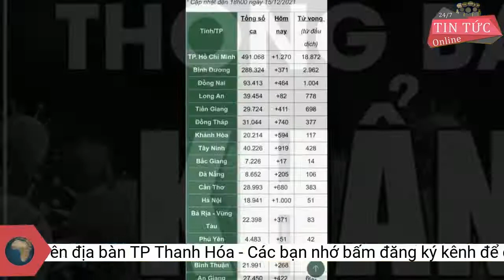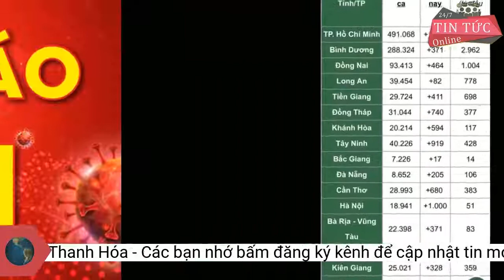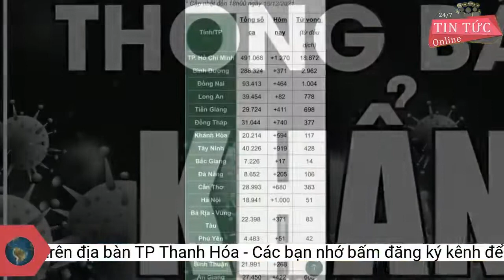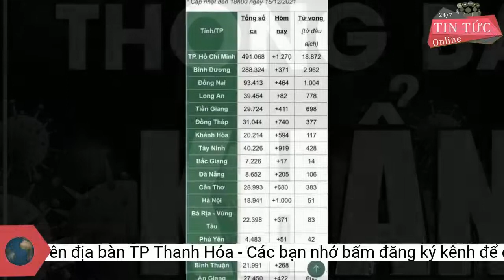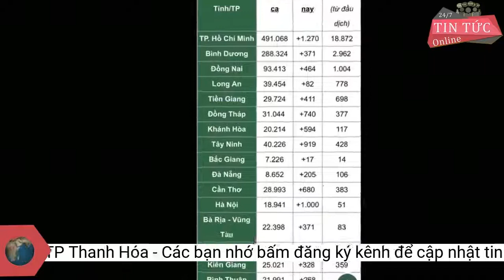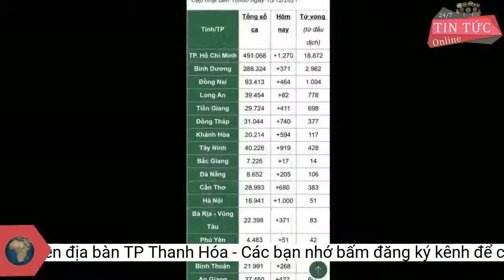Các mốc dịch tễ liên quan đến các ca mắc COVID-19 mới trên địa bàn TP Thanh Hóa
Liên quan đến các ca mắc COVID-19 mới ghi nhận, Ban Chỉ đạo Phòng chống dịch COVID-19 TP Thanh Hóa phát đi thông báo khẩn về các mốc dịch tễ liên quan đến các ca bệnh, đề nghị những người có liên quan khẩn trương đến cơ quan y tế gần nhất khai báo y tế để được hướng dẫn áp dụng các biện pháp phòng chống dịch COVID-19 theo quy định.- Ngày 13/12, khoảng 7 giờ 30 phút, BN mua bánh mỳ tại quán bà Hoàng Thị Phương (Gần UBND phường Phú Sơn). Khoảng 9 giờ, BN đi tiêm vắc xin COVID-19 tại Trạm Y tế phường An Hưng.
- Yếu tố dịch tễ: Là bố của F0 Ng.Th.Nh.
Bệnh nhân L.Th.S.; Giới tính: Nam; Năm sinh: 2012. Học sinh lớp 4C, trường Tiểu học Đông Vệ 2. Địa chỉ: 388 Nguyễn Trãi, phường Phú Sơn.
- Yếu tố dịch tễ: Là chị gái của F0 Ng.Th.Nh.
- Hàng ngày, BN làm việc tại xưởng gỗ Huy Hoan (54 Bắc Sơn, An Hưng). Tại đây BN tiếp xúc với ông Thành (An Hưng), ông Tuyến (Phú Sơn), ông Phạm Văn Dũng (Đông Hương).
- Ngày 12/12, khoảng 20 giờ, BN đến đám cưới tại nhà bà Lê Thị Tuyết (173 Quan Sơn, An Hưng).
- Ngày 12/12, khoảng 7 giờ 30 phút, BN mang hoa quả đến nhà Thanh Hoạch (88 Quan Sơn, An Hưng). Tại đây có tiếp xúc với ông Hoạch và bà Thanh.
- Ở nhà BN thường xuyên tiếp xúc với chồng F0 Ng.Đ.Th., con gái F0 Ng.Th.Tr., con gái F0 Ng.Th.Nh. và con trai, bố đẻ, mẹ đẻ, em trai, em gái.
- Ngày 13/12, BN có triệu chứng ho và sốt, BN được đưa đến Trạm Y tế phường An Hưng test nhanh dương tính và lấy mẫu XN khẳng định RT-PCR.
- Ở nhà BN thường xuyên tiếp xúc với bố F0 Ng.Đ.Th., mẹ F0 Tr.Th.S., chị gái F0 Ng.Th.Tr., em trai.
- Ngày 5/12, khoảng 19 giờ 30 phút, BN đi thăm mẹ điều trị tại khoa Cấp cứu, Bệnh viện đa khoa thành phố Thanh Hóa.
- Ở nhà BN thường xuyên tiếp xúc với vợ F0 Tr.Th.S., con gái F0 Ng.Th.Tr., con gái F0 Ng.Th.Nh., và con trai.
- Yếu tố dịch tễ: Là mẹ của F0 Ng.Th.Nh.;
Bệnh nhân Ng.Th.Nh.; Giới tính: Nữ; Năm sinh: 2009. Học sinh lớp 7B, trường THCS An Hoạch. Địa chỉ: 200 Quan Sơn, phường An Hưng.
- Hàng ngày, BN đi học tại lớp 7B, trường THCS An Hoạch. Tại đây BN có tiếp xúc với cô giáo và các bạn trong lớp.
- Ngày 11/12, khoảng 17, giờ BN đi chợ Đầu mối Đông Hương mua rau.
- Ngày 10/12, BN có triệu chứng sốt nhẹ.
- Ngày 13/12/2021, BN được Trạm Y tế phường An Hưng test nhanh dương tính và lấy mẫu XN khẳng định RT-PCR.
Bệnh nhân Ng.Th.Tr; Giới tính: Nữ; Năm sinh: 2001. Công nhân, công ty may AB. Địa chỉ: 200 Quan Sơn, phường An Hưng. Đã tiêm đủ 2 mũi vắc xin VeroCell.
- Ngày 8/12, khoảng 17 giờ 30 phút BN được bố F0 L.Th.Th., đưa đi khám răng tại Phòng khám Nha khoa Đại Trí (499 Nguyễn Trãi, phường Phú Sơn). Tại đây BN tiếp xúc với ông Trịnh Ngọc Vương Minh (bác sĩ phòng khám, Đông Thọ).
- Yếu tố dịch tễ: Là con trai của F0 L.Th.Th.
Cụ thể diễn biến dịch tễ của các ca bệnh:
Bệnh nhân Tr.Th.S.; Giới tính: Nữ; Năm sinh: 1977. Bán hoa quả. Địa chỉ: 200 Quan Sơn, phường An Hưng. Đã tiêm 2 mũi vắc xin AstraZeneca.
- Hàng ngày, BN bán hàng hoa quả tại đường Cầm Bá Thước, phường Lam Sơn. Tại đây, BN tiếp xúc với một số người bán hàng cùng và khách hàng.
- Ở nhà BN thường xuyên tiếp xúc với bố F0 L.Th.Th., mẹ, anh trai, bà nội, bà ngoại, 2 bác, anh họ.
- Ở nhà BN thường xuyên tiếp xúc với mẹ F0 Tr.Th.S., bố F0 Ng.Đ.Th, em gái F0 Ng.Th.Nh., em trai.
Bệnh nhân Ng.Đ.Th.; Giới tính: Nam; Năm sinh: 1975. Làm nghề thợ mộc. Địa chỉ: 200 Quan Sơn, phường An Hưng. Đã tiêm đủ 2 mũi vắc xin AstraZeneca.
- Hàng ngày BN được bà đưa đi học tại lớp 4C trường Tiểu học Đông Vệ 2. Tại đây BN tiếp xúc với cô giáo và các bạn học cùng.- Hàng ngày, BN làm việc